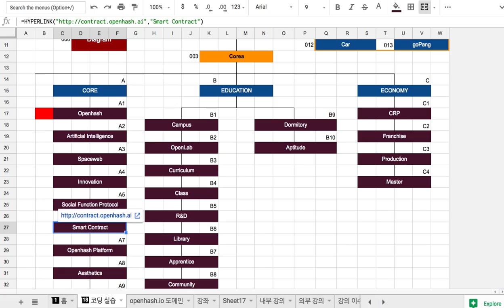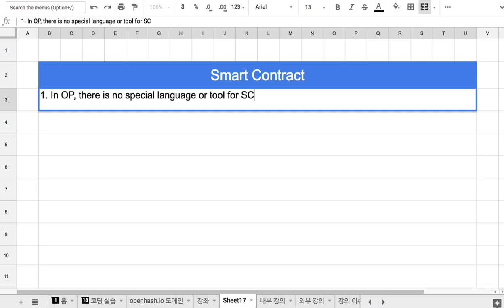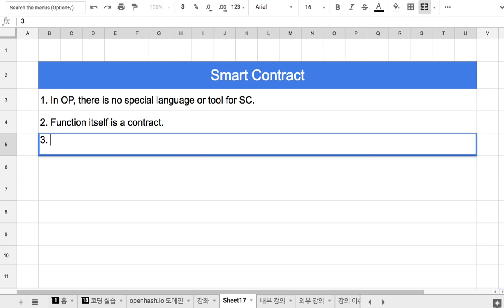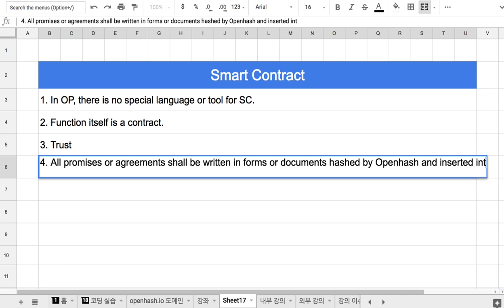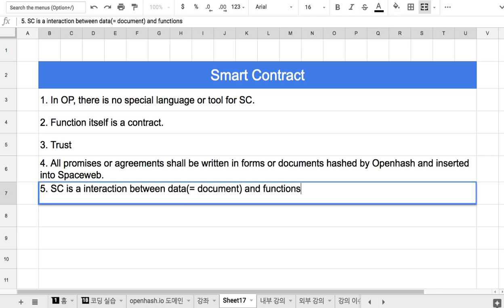A6 Smart Contract